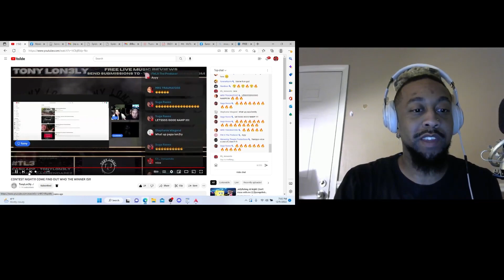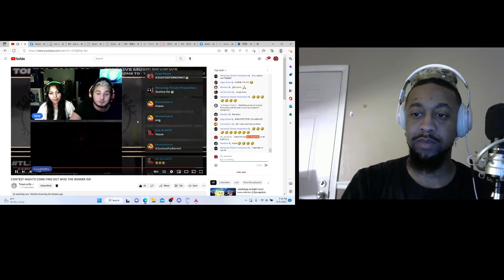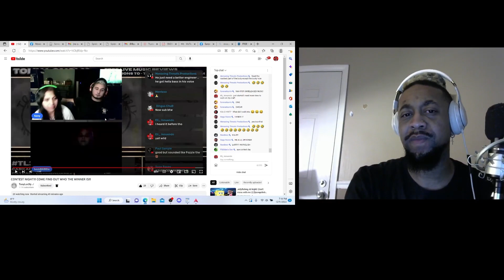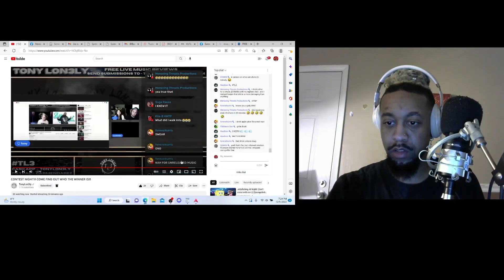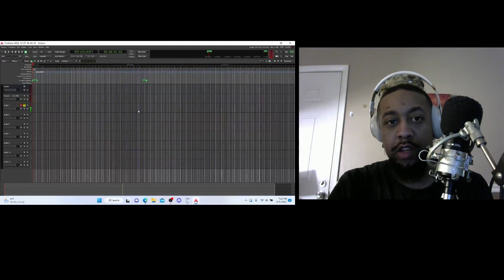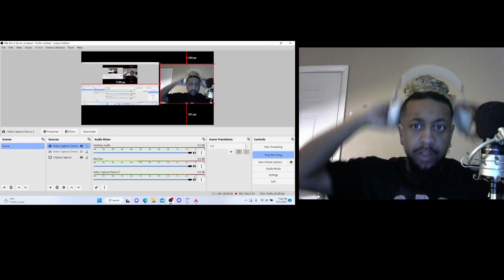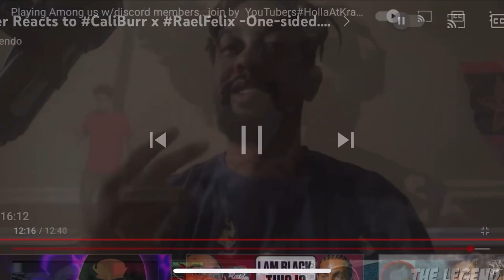& Friends (React) to My submission for Spin the block!! Contest!!